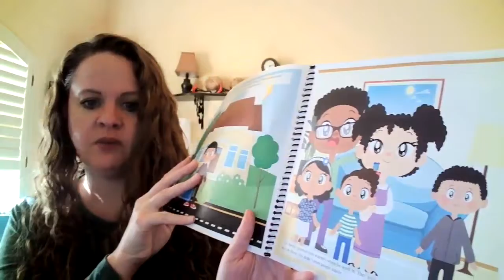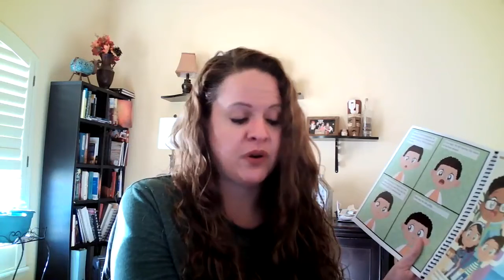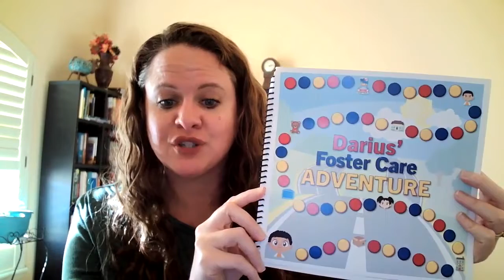Darius' Foster Care Adventure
Darius’ Foster Care Adventure is about a boy who was removed from his parent’s home after they got in trouble.  He is nervous as he goes to stay with a foster family, unsure about how he will be received and if his needs will be met.  He slowly warms to the family and eventually feels like he is at home. He works through conflicting emotions, grieving the loss of his parents, feeling torn about where he belongs, and confusion and anger regarding his parent’s absence.

The book was intentionally left as a cliffhanger – it does not say whether Darius was able to go back home to his parents. Some of the kids I read the book to were frustrated by this, appearing to want to know how his story ends so they could better process their own situation.  The game cards seemed to help, as kids were able to identify ways their story was similar and identify ways it is different. They could consider from an outside view how they thought Darius would feel and what he would experience.

This book is a way to open dialogue regarding a difficult topic. Kids will often avoid talking about their own feelings but may be willing to talk about what someone in a similar situation is going through.  Ultimately, one of the most difficult aspects is not knowing if they will return home. It tends to be a lingering question that causes instability and a sense of not knowing where they belong.

Another aspect of the foster care/guardianship/adoption situation is that kids are all at various stages of grieving the loss of their parents and working on bonding with their new family. Kids who have been adopted may have already worked through the process and now identify their adoptive family as to where they belong.  Age also makes a significant difference in the process.

In conclusion, it’s complicated! I can see why there are so few resources for therapists related to foster care and adoption. I hope this is a helpful resource that will help in the healing journey of children.